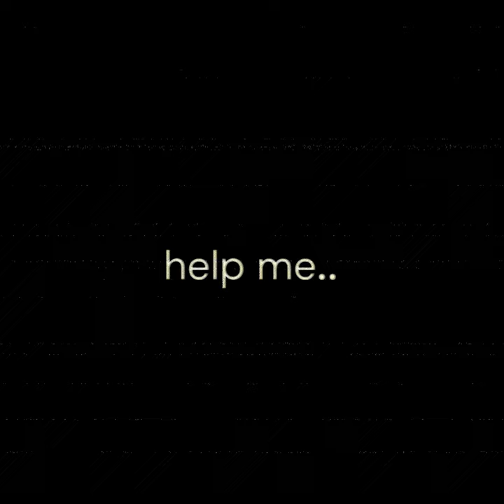Juan Recorded Tapes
So, I made a short VHS how Juan is talking about S-Form Expunged.

This video may be too graphic and intesne for young viewers

Credits:
Juan: @ashtonyes

etc..